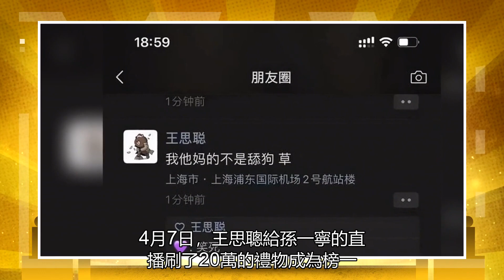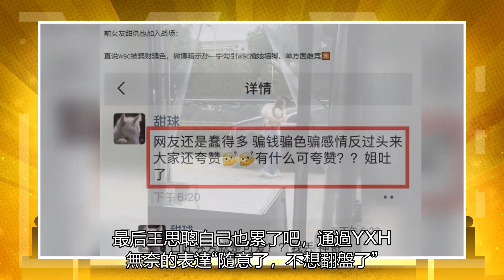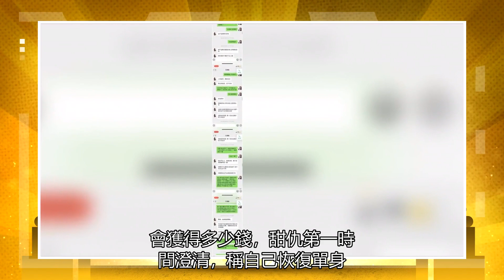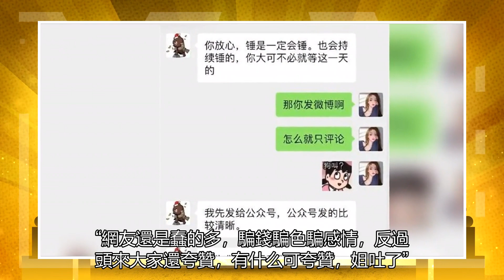王思聰承認失敗后，他的前任田秋毅用一句諷刺的話支持孫一寧：騙錢、騙性、騙人感情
6月15日，“國民老公”王思聰和網紅孫一寧之間的混戰，讓吃瓜網友興奮了一天，先是王思聰稱要爆孫一寧的黑料，沒想到被孫一寧搶先一步曬出二人的聊天記錄，讓網友見識到王思聰的“聰油體”。